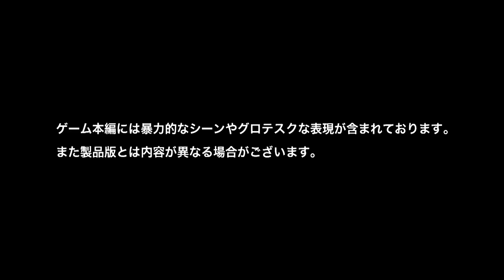「マッドマックス」トレイラー4